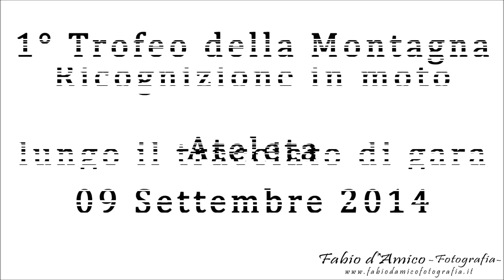1° Trofeo della Montagna Ateleta - Ricognizione in moto lungo il tracciato di gara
Musiche:
- Thelifeis_Agame_-_jingle_-_Longer_Guitar_Action
- Thelifeis_Agame_-_house_rock_-_ON_THE_ROAD